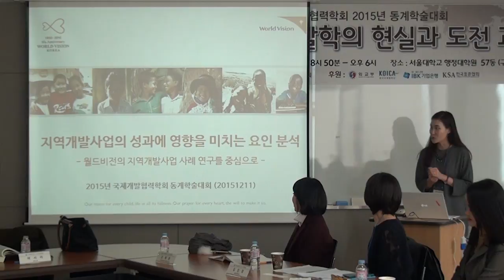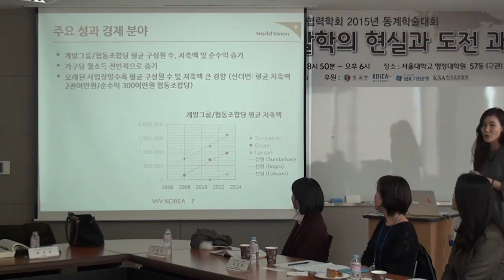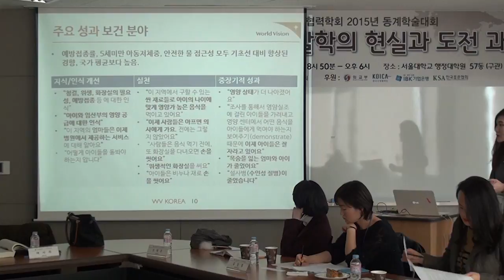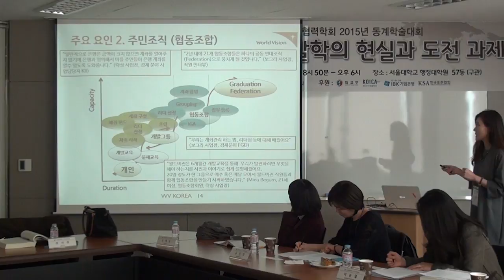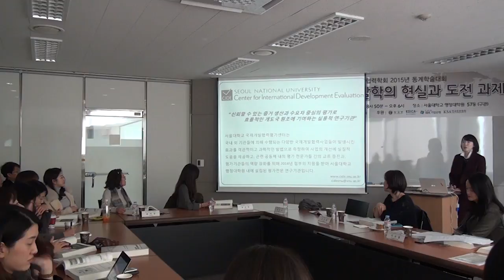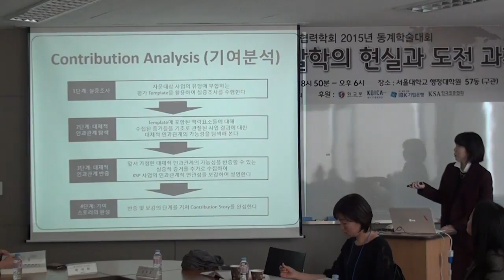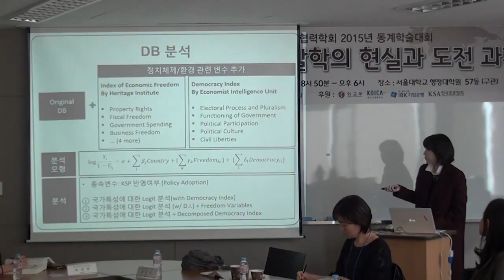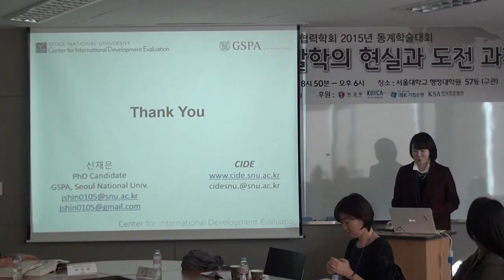[국제개발협력학회 2015 동계학술대회] 성과관리와 평가 (Panel 1-4)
국제개발협력학회 2015 동계학술대회
"한국 국제개발학의 현실과 도전 과제"

-성과관리와 평가